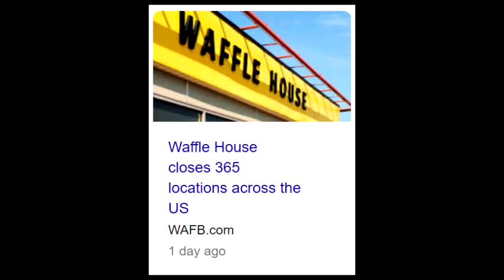Waffle House Index: Coronavirus Edition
it really do be like that out here